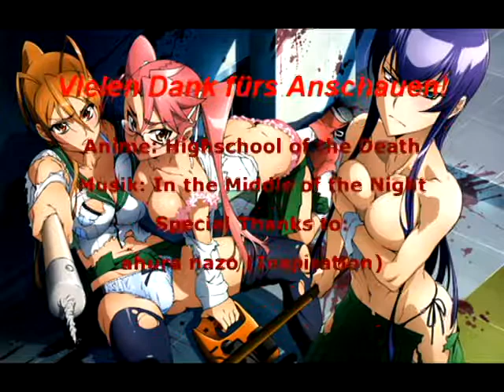Higschool of the Dead- In the Middle of the Night AMV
Made by A-K-T

Anime: Highschool of the Dead
Song: In the Middle of the Night